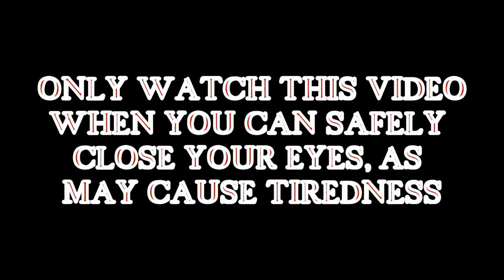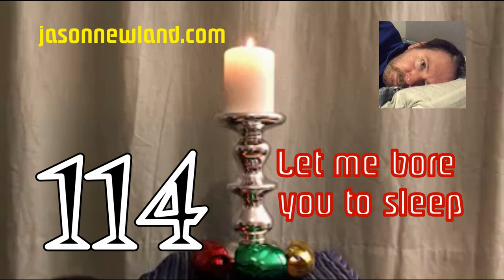(Old video) #114 Let me bore you to sleep (14th March 2019)